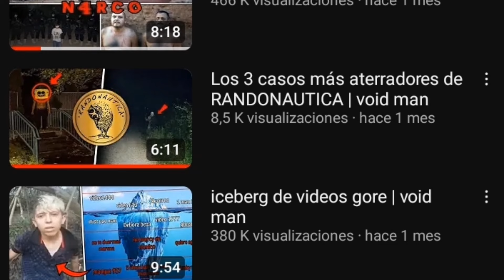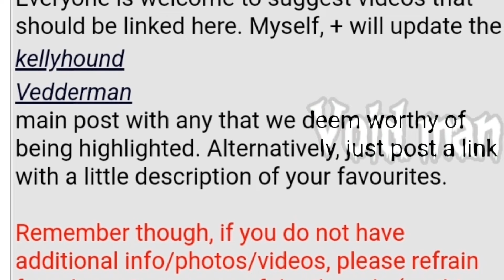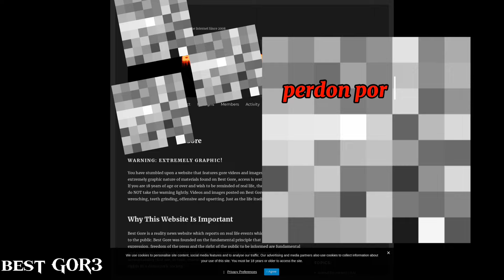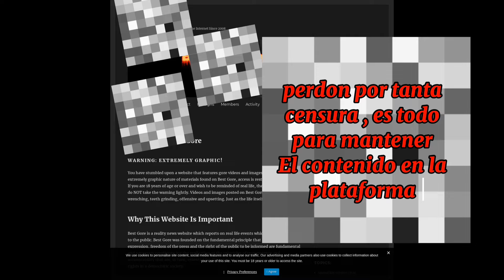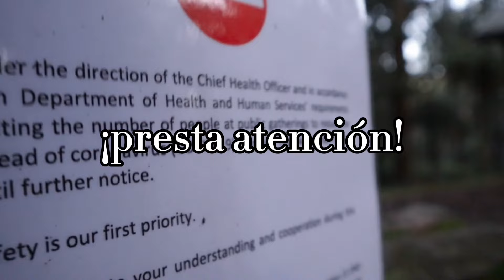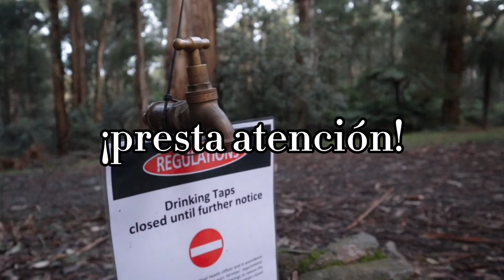Donde puedes ver Gor3 | Void man #2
que tengáis unas buenas pesadillas ☠️🔞